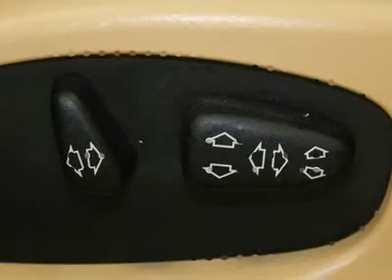2005 BMW X3 Houston, TX CC3067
2005 BMW X3 Houston, TX
Stock

This vehicle is absolutely beautiful! This 2005 BMW X3 gets 17 miles per gallon in the city and gets 25 miles per gallon on the highway. Come in for a test drive and see this for yourself today. Buy with confidence, this vehicle has a clean CARFAX! All of our vehicles are put through a rigorous inspection and are fully reconditioned.